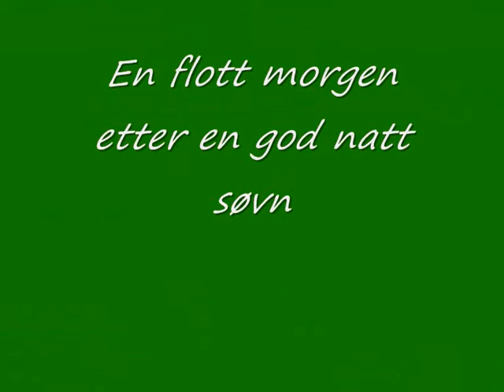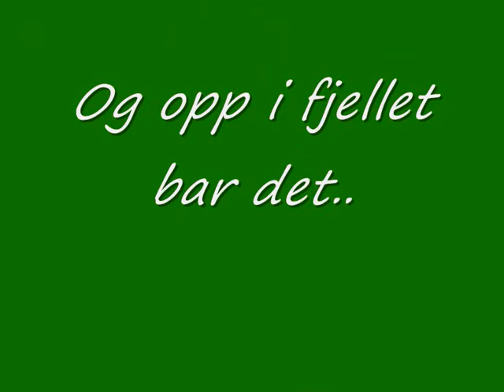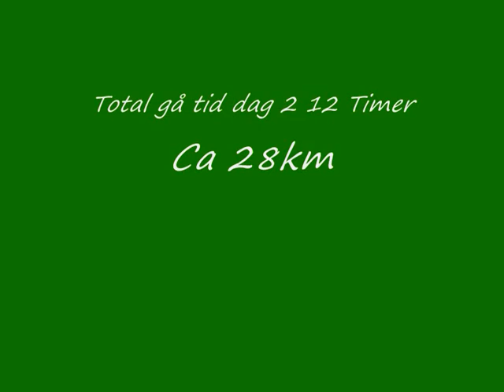Norway, Oppland, Lesja, Naustvike, Aursjøhytta, Lesjaskog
En glad gjeng på fottur fra Naustvike til Aursjøhytta og videre til Lesjaskog. Mektig norsk flott natur, deilig!